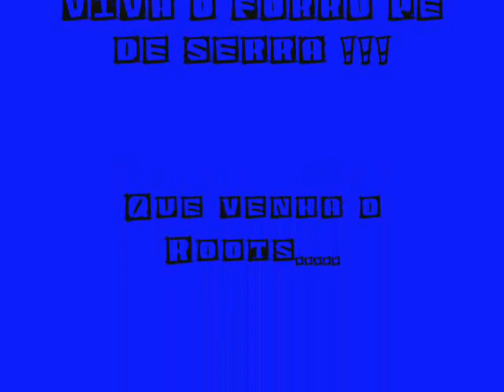Forró de Magnata 2009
Uma mine videorreportagem sobre o Forró de Magnata 2009, que aconteceu em Santana do Parnaiba.